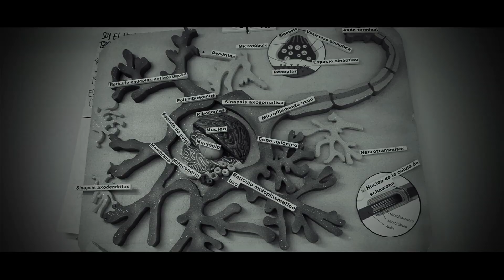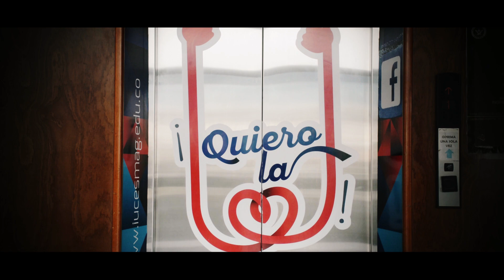QUIERO LA "U" - Cap 1 - Clases con acento pastuso - I.U.CESMAG